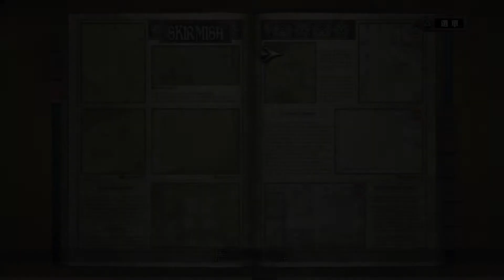戦場のヴァルキュリア 戰場女武神 Remaster 全S攻略 遊擊戰 6 マルベリー海岸 Normal 1 Turn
主線Chapter 11相同